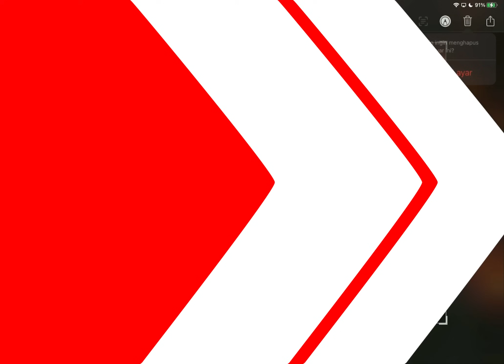Ngetroll Di War Nambah Damage !!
Kunjungi juga
Link Channel Ciduk Warrior Yang Lain;